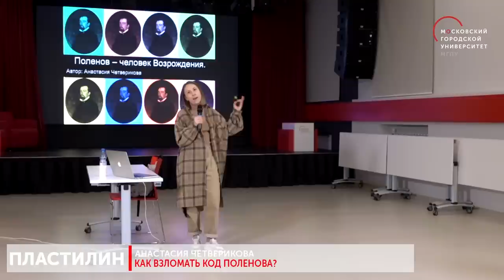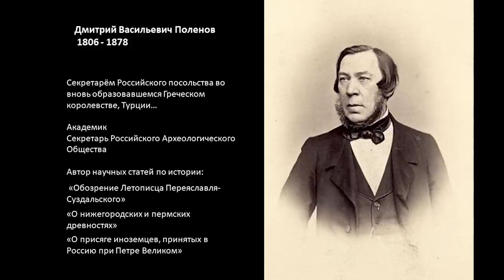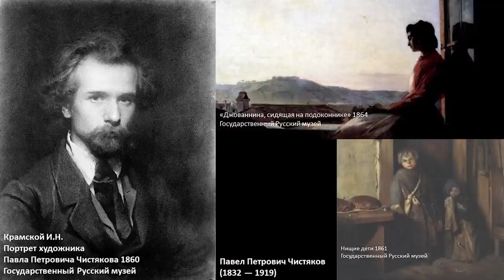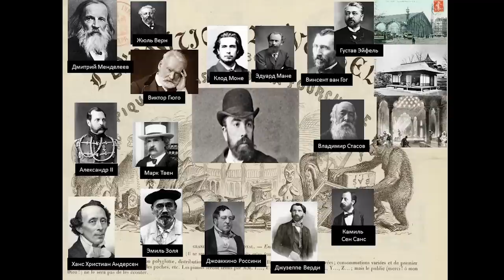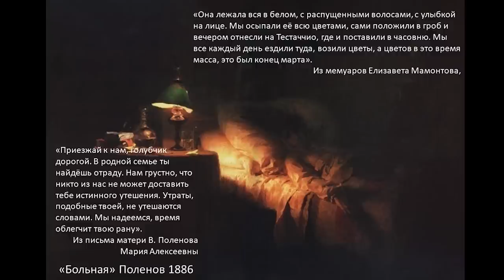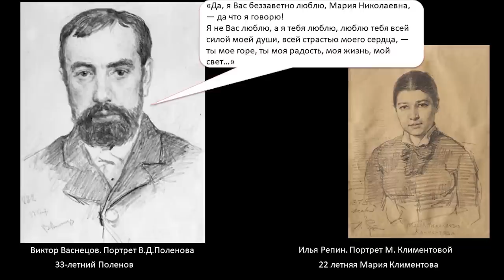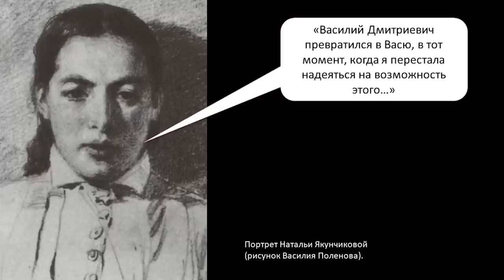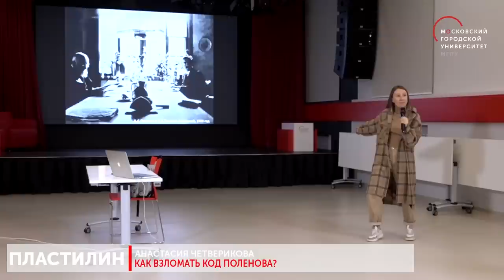Как взломать код Поленова. Анастасия Четверикова / Пластилин. МГПУ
Анастасия Четверикова — преподаватель МГПУ и ведущая подкаста «Искусство для пацанчиков» рассказывает о Поленове. Спорим, ничего из этого вы не знали?